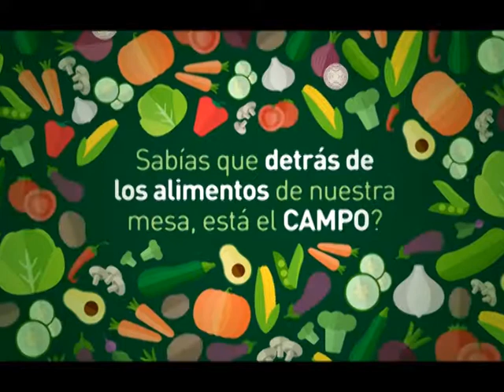MUNDO AGRO CBA 01LUN07AGO2017 WALTER ORODA SU PASO POR LA RURAL DE PALERMO